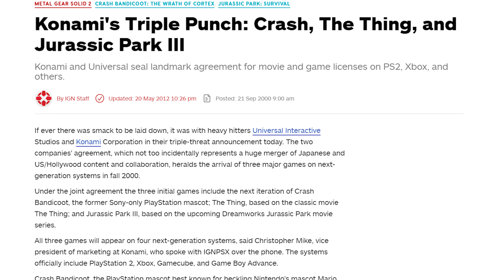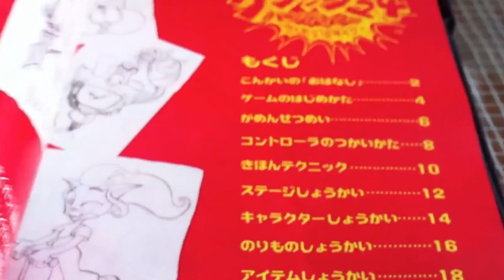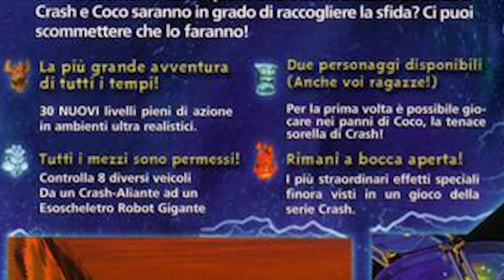Crash Bandicoot: L'ira di Cortex - Retrospettiva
Ecco una nuova retrospettiva, questa volta è il turno di Crash Bandicoot The Wrath Of Cortex, il primo Crash su più console!
Realme GT Smartphone
iPega Gamepad PG-9087

COMPRA ORA CRASH BANDICOOT 4 IT'S ABOUT TIME SU AMAZON!
XBOX ONE

COMPRA CRASH BANDICOOT FILES SU AMAZON!